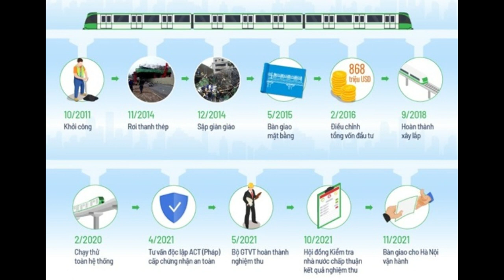#2. Metro Cát Linh - Hà Đông | Tất tần tật về tuyến đường sắt trên cao 2A ở Hà Nội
Dự án đường sắt đô thị Hà Nội, tuyến Cát Linh – Hà Đông có tổng chiều dài tuyến chính 13,05km, toàn bộ đi trên cao (điểm đầu là ga Cát Linh, điểm cuối là ga Yên Nghĩa với 12 ga trên cao). Công trình được thiết kế theo tiêu chuẩn đường sắt đôi, khổ 1435mm; tốc độ tối đa 80km/h, tốc độ khai thác 35km/h. Thời gian chạy tàu từ Cát Linh đến Hà Đông (và ngược lại) là 23,63 phút. Dự án chính thức vận hành thương mại phục vụ người dân từ ngày 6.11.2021. Hiện hằng ngày các đoàn tàu chở khách từ 5h30 - 22h, với tuần suất 10 phút/chuyến tàu dừng đón, trả khách tại các ga. Hành khách đi tàu mua vé trực tiếp tại các nhà ga, với các loại vé tháng, vé ngày, vé lượt và vé miễn phí cho đối tượng ưu tiên theo quy định.
Cảm ơn các bạn đã theo dõi Video. Vui lòng để lại “Comment” góp ý để mình cải thiện chất lượng Kênh.